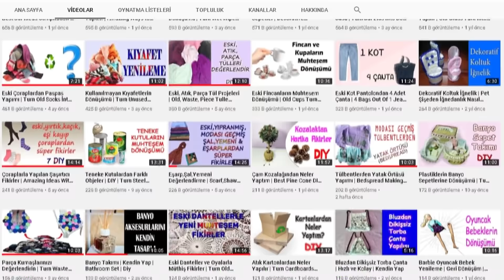Kolay Kabarık Paspas Yapımı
Merhaba! Bu videomda kumaş parçalarını değerlendirdim. Kabarık, dekoratif bir kilim yaptım. Yapımı çok kolay ve zevkli. Umarım beğenirsiniz. Keyifli seyirler.
MALZEMELER
Kumaş parçaları, dikiş makinası, dolgu için tül kumaş, kenarı için biye.
📣 KANALIMA DESTEK OLMAK İÇİN 📣
🔔 Bildirim zilini açın
👍 Beğenin
💭 Yorum yapın

BENİ DİĞER SOSYAL HESAPLARIMDAN DA TAKİP EDEBİLİRSİNİZ. !